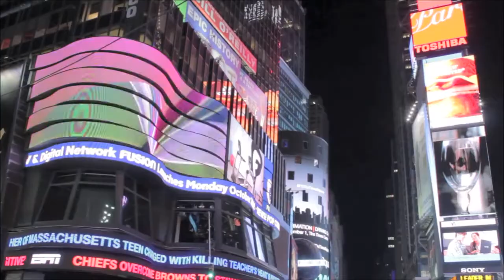David Richards & Jagane Sundar - BigDataNYC 2013 - theCUBE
David Richards and Jagane Sundar, WANdisco,at Big Data NYC 2013 with Dave Vellante

It's easy to dismiss a disruptive trend as a bubble waiting to burst, yet the reverse holds true for Big Data, according to WANdisco CEO David Richards. The executive stopped by theCUBE with Jagane Sundar, the co-founder and CTO of the company, to detail how analytics are shaking up traditional technology and business perspectives.

Richards believes that organizations seeking to drive value from their data must recognize that Hadoop is more than just a "cheap storage platform," embrace it, and adapt their legacy applications to fit into the new information paradigm. A growing number of enterprises are doing exactly that, he continues, thanks in large part to the fact that open source software is easier to adopt than proprietary solutions from the likes of Oracle.

Sundar also views Hadoop as a viable enterprise platform, noting that the framework is a scalable and cost-efficient solution for analyzing large volumes of data. He admits that the project currently lacks certain "enablement" features, but stresses that it plays a big part in disrupting the way companies process data.

"Much like we moved to personal computers, this move to clusters of computers running either in the cloud or on-premise is a tectonic shift," Sundar says. "Do we need this technology? Yes. The data that we are processing is so much more vast, and the fidelity you get from the queries you make is so much better with this volume of data, so the technology is there, the need for the technology is here. I believe that this is truly a tectonic shift."

Asked about the impact of the mobile explosion on Big Data, Sundar explains that internet users and connected devices are generating more information than ever before. He adds that the low-power ARM chips found in phones and tablets are increasingly making their way into Hadoop clusters as enterprise infrastructure requirements evolve and energy-efficiency moves up the agenda.

Watch the interview above for more in-depth analysis of the Hadoop market.